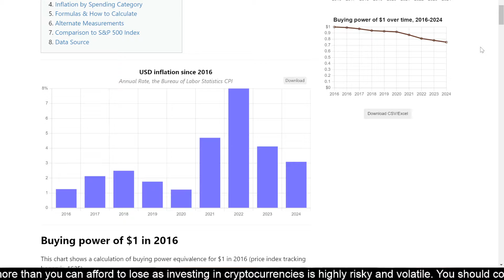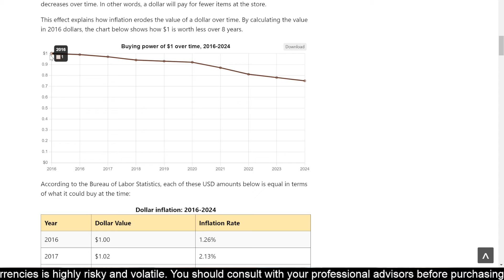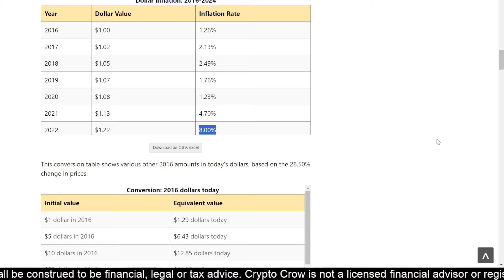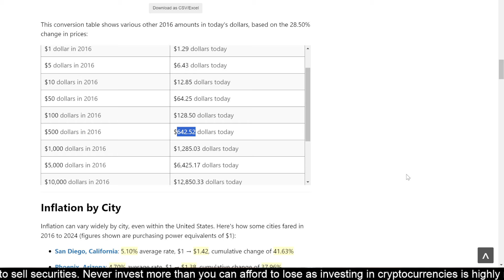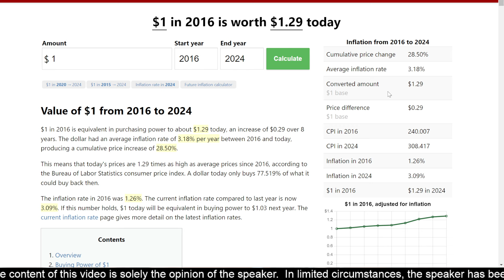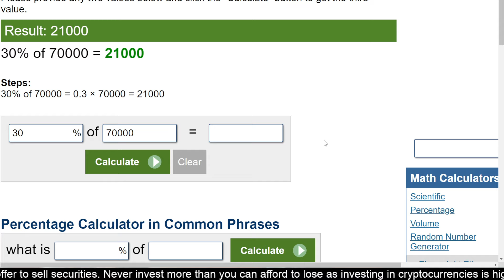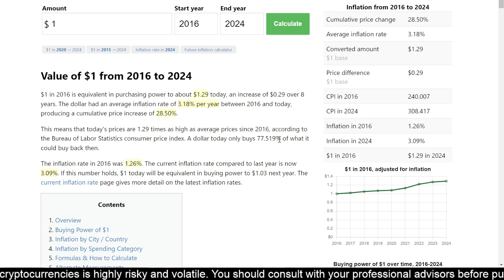Bet You DIdn't Know This about Cardano and Bitcoin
Has Cardano already broke $1? Has Bitcoin already broke $100,000 and you didn't know it? Lets find out.

Learn To Trade by the Mastermind behind folks like Trade Travel Chill, Crypto Lifer and many others.
Always check below for important links and information that will help you.

No compulsory KYC and VPN requirements for US and Canada user.

- Into The Cryptoverse Chart and Data Platform (Amazing) CROW10 for discount.
- Natural Health Products my wife has been using for over a year and swears by. The MOJO Coffee is AMAZING!

– Chat 24/7 with your favorite influencer or hero of the past or present with living AI models.
- Must be logged into SoBloks.com to access Group and hold CrowTokens on your Cardano Wallet to access its content.
- The best shitcoin on Cardano

📲 Social Media 📢
I AM NOT A LICENSED FINANCIAL ADVISOR

I’m always right, sometimes! Crypto investing is risky and riddled with hackers and scammers. Never invest more than you can afford to lose and always do your own research. EVERYONE in crypto is partial to their favorite blockchains, including me. Never believe anything a Youtuber says if they don’t disclose their paid segments. A youtuber that tells you to buy a crypto just so they can sell it is a con man and not to be trusted and you’re likely buying their sell off before it drops.
Crow Your Coins – is a slogan I created in 2017 to say, buy crypto on fundamentals and hold at least a year to offset your potential capital gains taxes. It does not mean to hold forever and never sell.

Data Sources:Coin Metrics CoinGecko

Fairdesk has a Canada and US MSB license, and Vasp license in Lithuania, it's a safe and Fair platform for people to use.